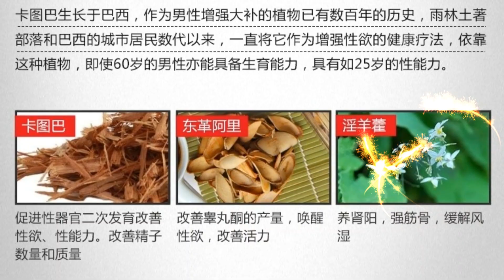早泄 谁可以解决的自尊问题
谁可以解决早泄男的自尊问题？早泄在医学上定义为性爱时间不足，射精过早。早泄，一个令男人颜面尽失的字眼，一个令女人无比失望的字眼，一个令众人耻笑的字眼。面对无比娇嫩的妻子，哪个男人不想从肉体上升华，哪个男人不想用强壮证明自己，哪个男人不想用时间达到高潮？

Vitroman威特猛卡图巴作为男性强身壮阳的植物药品，对男性阴茎增长有着特殊作用，南美洲土著部落世代使用它来增强性欲。而尤以产自亚马逊雨林流域的卡图巴质地最为纯正，功效最为强大，帮助男性增强和改善性欲，滋补肾脏，增强人体免疫力，改善肾功能，特别是因体虚、肾弱导致的男性性功能障碍（阳痿、早泄）的恢复改善，有很好的功效。

Vitroman威特猛卡图巴胶囊令无数家庭重归于好，让无数男人重新证明了自己，使得无数妻子含羞带笑还想要。做爱